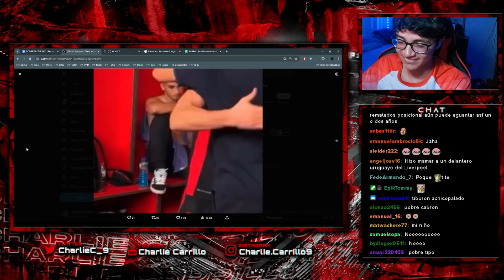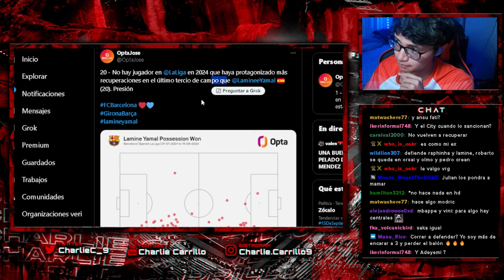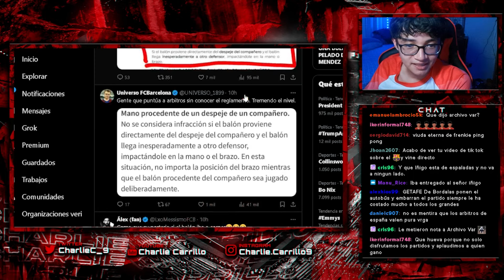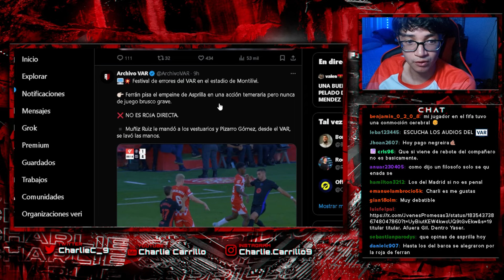Con DOBLETE de LAMINE YAMAL y DANI OLMO el BARCELONA GANA ante el GIRONA